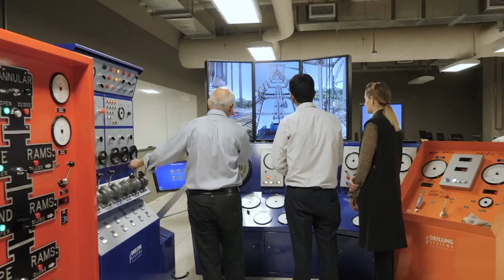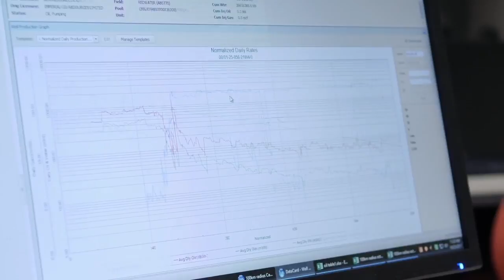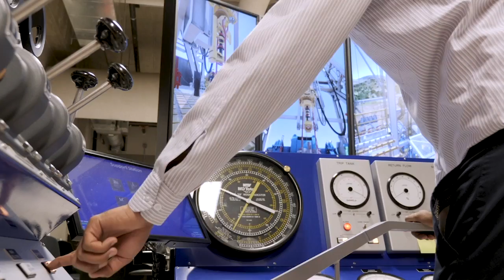Bachelor of Applied Technology Petroleum Engineering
Join us in tackling the most critical work of our time. Taught by industry experts, SAIT’s two-year Bachelor of Applied Technology Petroleum Engineering covers all aspects of the petroleum industry through class-based learning and a supervised practicum. You'll gain practical, future-proof skills that will help you expand your knowledge and options in the oil and gas industry.